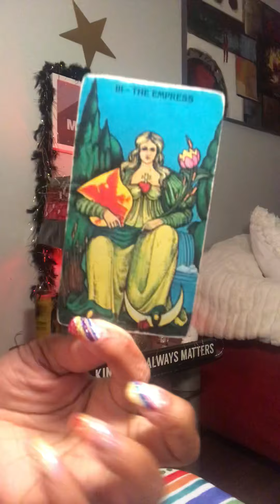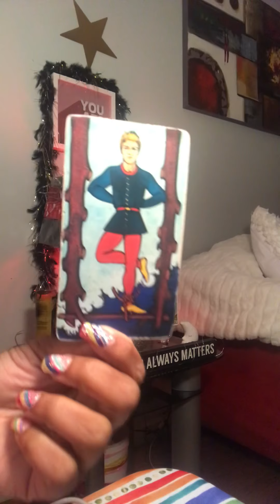TYPE SNEAKY bIttttchE 🤢